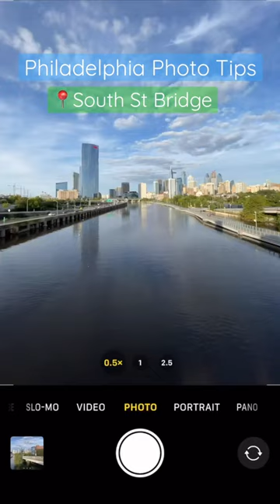Philadelphia Photo Tips: South St Bridge